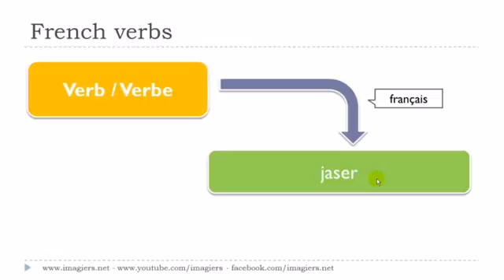French lesson # Le verbe # jaser